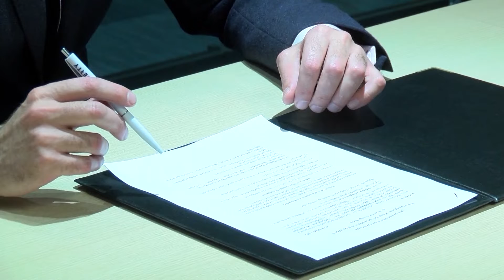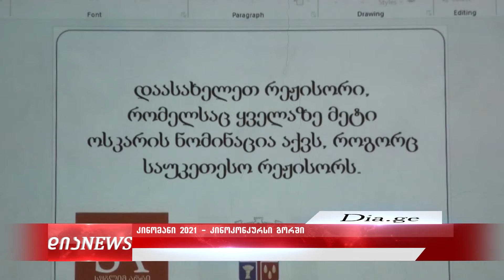საინფორმაციო გამოშვება 29. 11. 2021